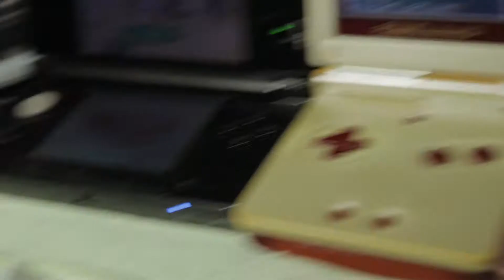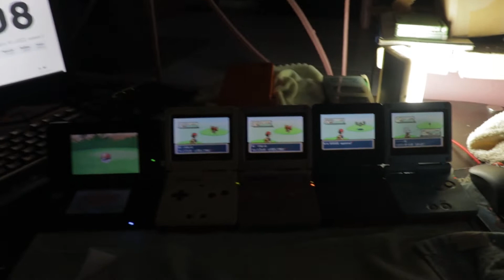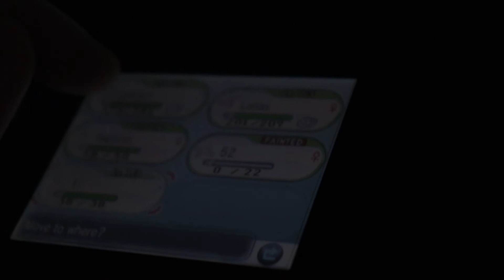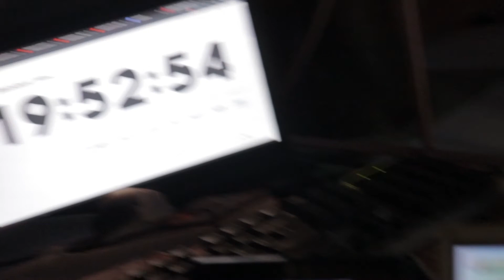(WSHC 21-22 #55 & 56) SHiNY SPOiNK #5 AND SHiNY FEAROW (2 SHINIES AT ONCE)(6 IN 24 HRS TOO!)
NEVER IN MY SHINY HUNTING LIFE FOR THE PAST DECADE HAVE THIS HAPPENED. IM STILL IN SHOCK